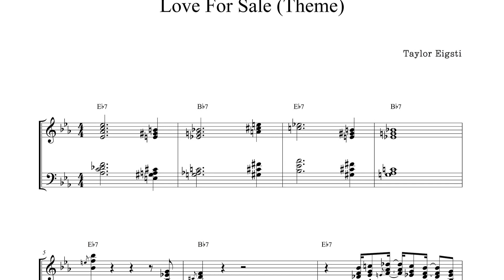[ 재즈피아노 악보 ] Taylor Eigsti - Love for Sale (Theme)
4층 : MJ 재즈피아노 센터 (MJ Jazz Piano Academy)
3층 : MJ 실용음악학원 (MJ Music)